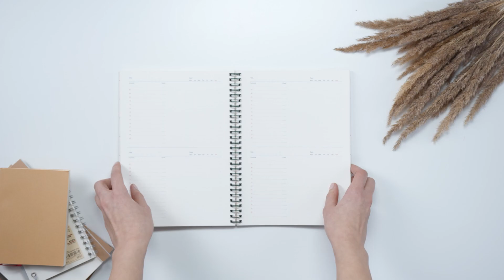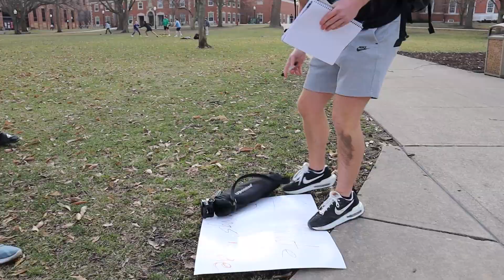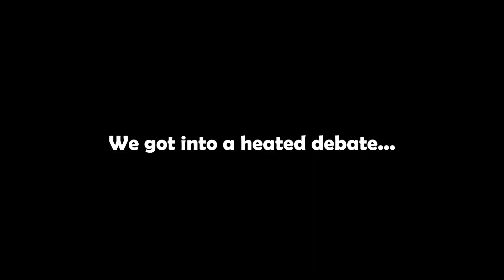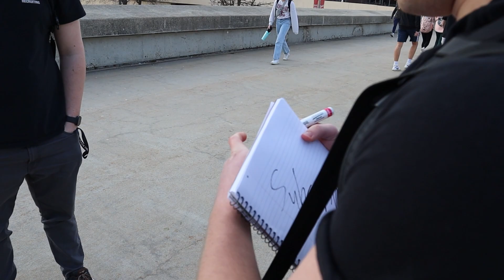What Happens When You Do Everything WRONG?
Knowing how everyone tries their best to not mess up, I figured I'd face my fear and do everything wrong on purpose. Embarrassing moments... maybe. Be yourself and enjoy the little moments in life. YOU have so much potential. Work hard. Make change. Be fearless. BE YOU!